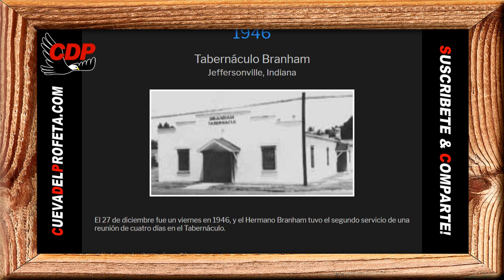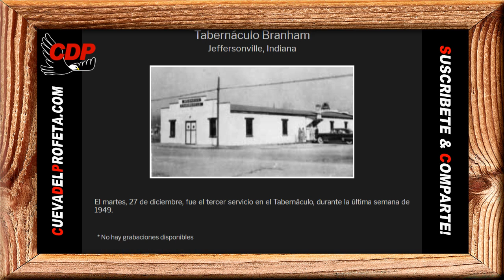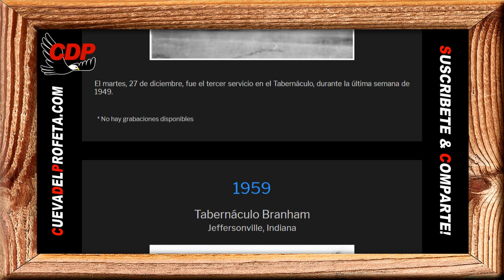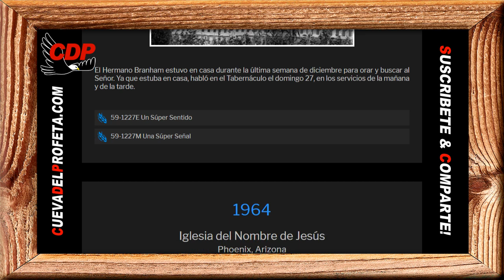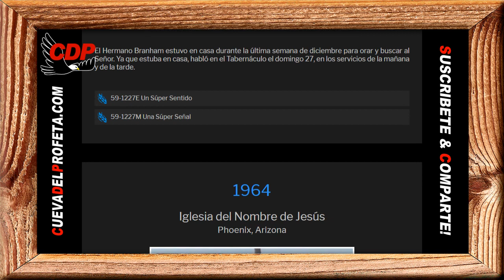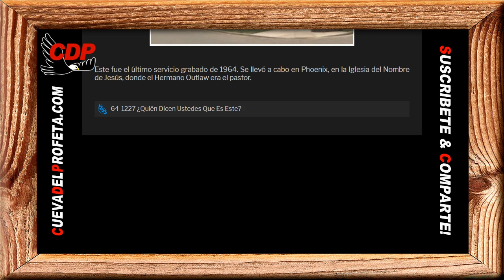Pan Diario: El diablo tomó su cabeza Dios escogió su corazón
00:00 Bienvenida Cueva del Profeta
00:12 Cita Biblíca
00:45 Cita del Mensaje de William Marriom Branham

profeta branham
hermano branham
predicas cristianas
edgardo rivera